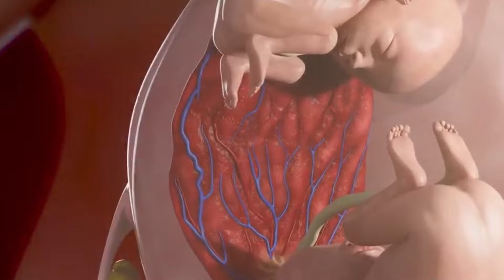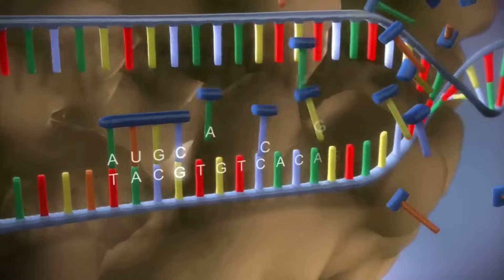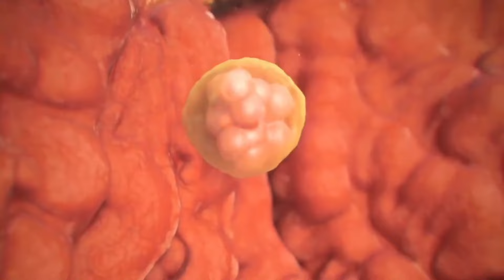Perbedaan Lengkap Janin Kembar Identik dan Tidak Identik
Video Ini berisi tentang perbedaan janin kembar identik dan kembar tidak identik. proses terjadinya kembar identik dan kembar tidak identik tidak sama, mari kita pahami.